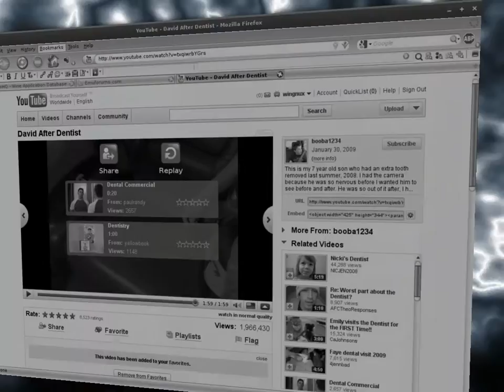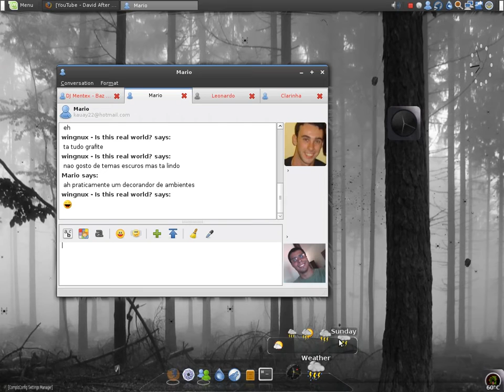Linux Mint 6 + Compiz-Fusion + Gnome + Cairo-Dock 2.0(beta)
This is my current linux desktop: Simple and clean. Enjoy.